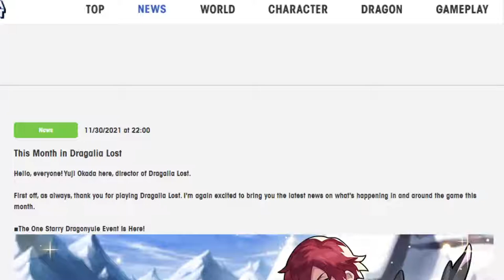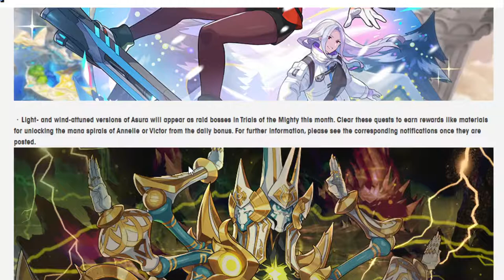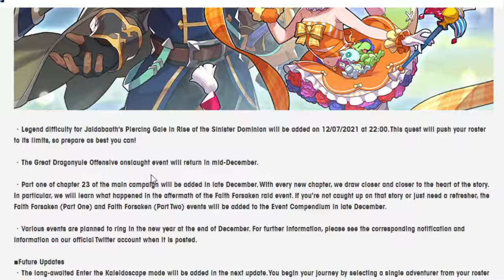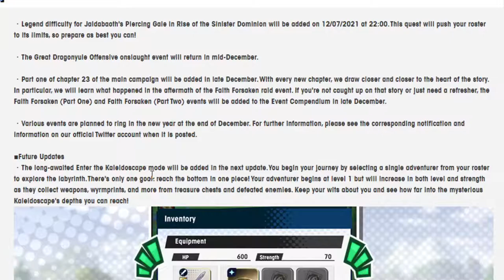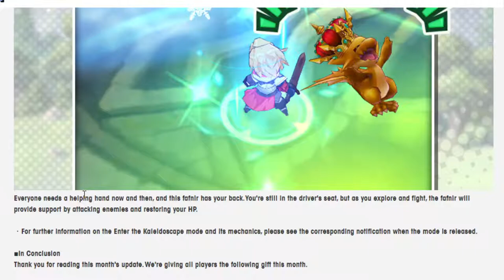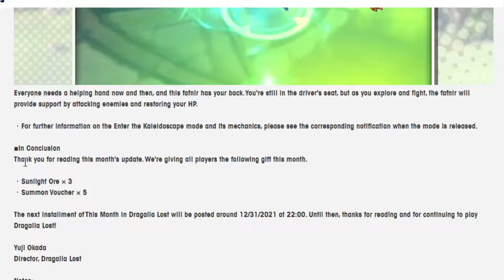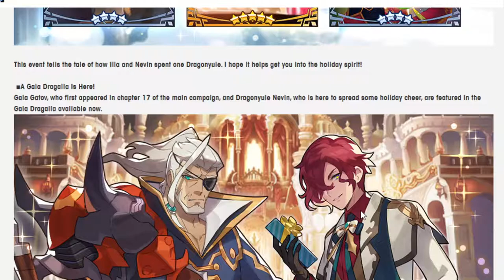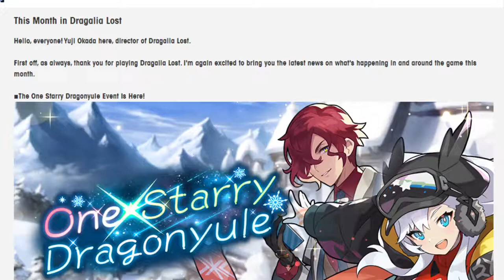Going over this Month in Dragalia Lost! December 2021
Yarr it be time to look at the end of the month for dragalia!!!